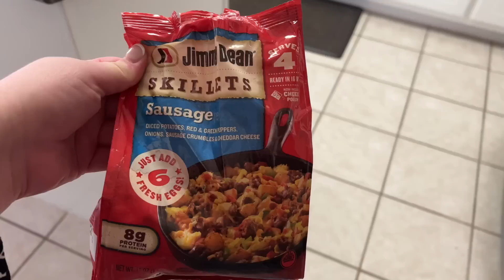CHRISTMAS VLOG 🎄🎁 // VLOG # 139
Hey y’all! I nope you all had a wonderful Christmas holiday :) This is a short one but I had a great time with family. Thanks for being here and watching along for another year.